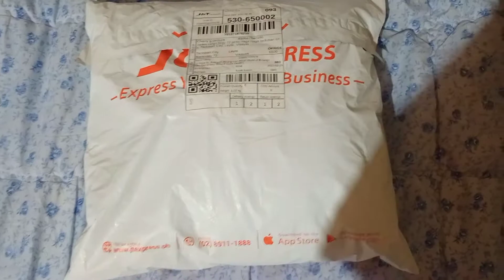SHOPEE PLUS SIZE DUSTER